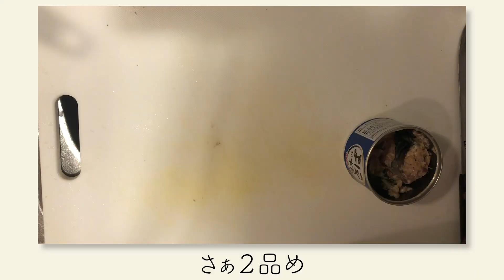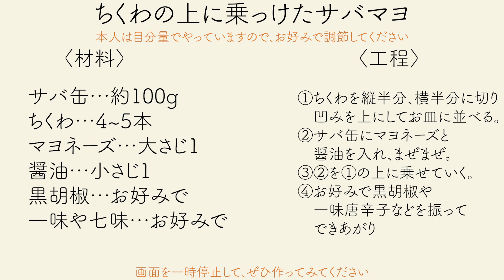【ビールに合う！】サバ缶！水菜とちくわで２品のアレンジおつまみ！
★自宅で超簡単！サバ缶で激ウマおつまみ２品作ります！
　もうビールが止まらない！

撮影：山崎裕太

【今回のレシピ】
▽水菜とサバ缶のサラダ
〈材料〉
サバの水煮缶… 約100g(ルーシー多め)

水菜…2~３束
(a)
ごま油…小さじ１
味の素…少々
白だし…小さじ1
一味や黒胡椒…お好みで

〈工程〉
①水菜を食べやすい大きさに
カットし、水気を切る。

②サバ缶を①と合わせ
身をほぐす。
　この時ルーシーを多めに入れる。

③②に(a)の調味料を入れ
混ぜ合わせたらできあがり！

▽ちくわの上に乗っけたサバマヨ
〈材料〉
サバ缶…約100g
ちくわ…4~5本

黒胡椒…お好みで

一味や七味…お好みで

〈工程〉
①ちくわを縦半分、横半分に切り
凹みを上にしてお皿に並べる。

②サバ缶にマヨネーズと
醤油を入れ、まぜまぜ。

③②を①の上に乗せていく。

④お好みで黒胡椒や
一味唐辛子などを振って
、できあがり！

※本人は目分量でやっていますので、お好みで調節してください！
デビューは3歳！実はグルメ！
芸能生活35年超えの俳優・山崎裕太が自慢のグルテク（グルメテクニック）を披露しながら、あんなことやこんなことをやっていくチャンネルです。

毎週火・金・日  19時～21時頃更新予定
火曜→ライブっ！(生配信で料理を紹介！)  or オツマミっ！(簡単にできるおつまみを自撮りで紹介！)
金曜→キカクっ！(ロケでグルテクを披露！)
日曜→オデカケっ！(山崎裕太が旅に出る！)

BGM ⇒ 作曲：山崎裕太